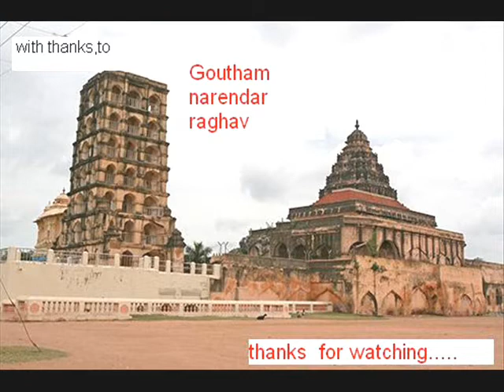THANJAVUR HERITAGE.wmv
Watch my edit of Thanjavur heritage